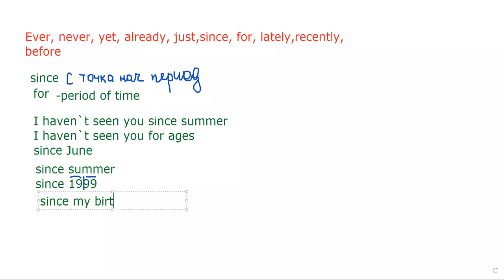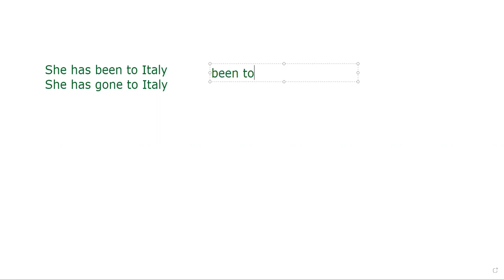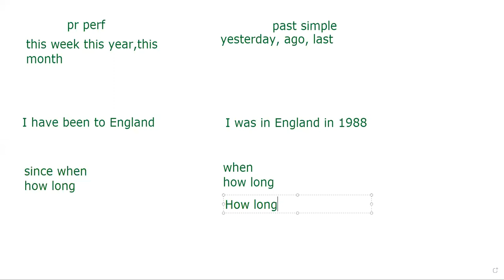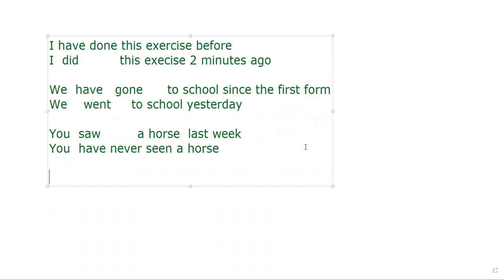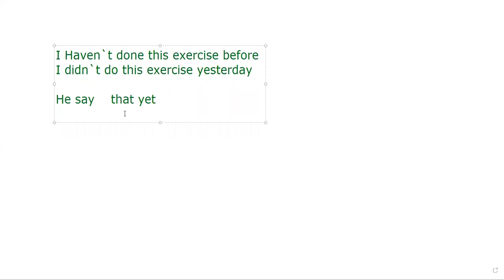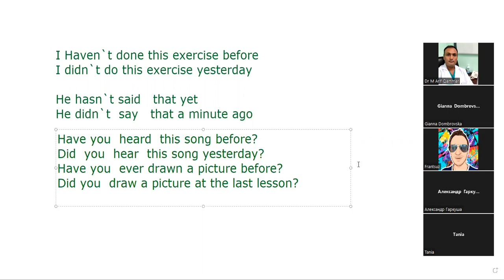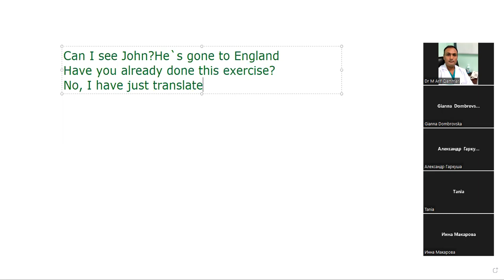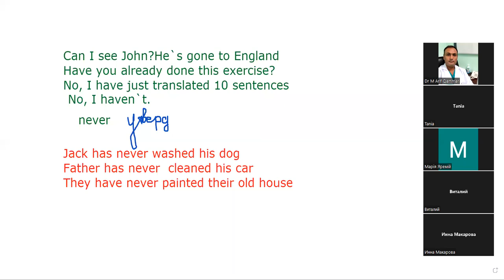class 16 English for beginners английский для начинающих, Present perfect practice, since, for ,been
class 16 English for beginners английский для начинающих, Present perfect practice, since, for ,been to, gone to
For home work and class work follow the than click class 16